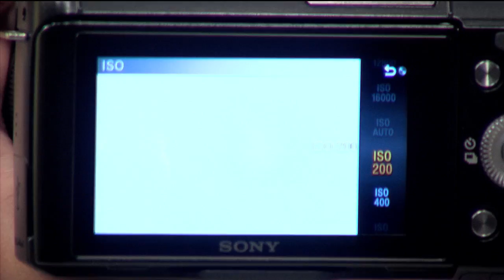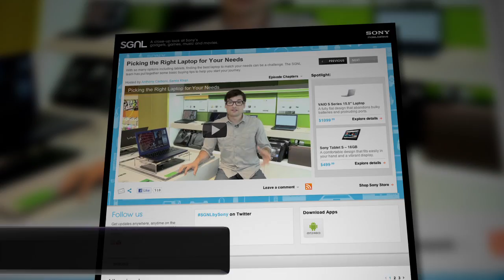Inside Look at the Sony NEX-F3 & A37 Cameras and Google TV Hackathon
Team SGNL gets the inside scoop on two new Sony cameras - the α NEX-F3 Camera & 18-200mm Telephoto Zoom Lens AND the α37 Camera & A-Mount 18-135mm Telephoto Zoom Lens. Plus, we drop in on the first-ever Google TV Hackathon to see what kind of apps developers are creating for Google TV.